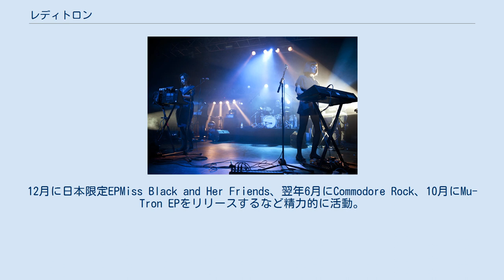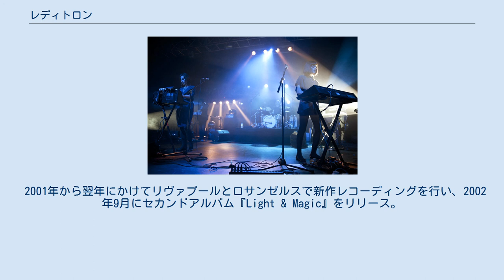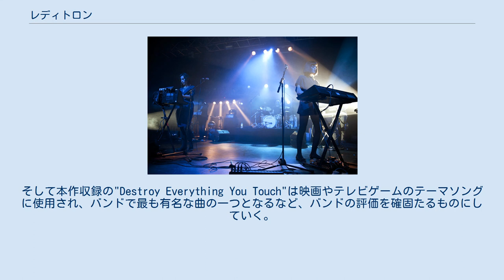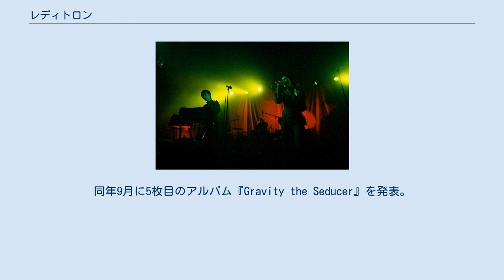レディトロン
左からヘレン、ミラ、ダニエル、ルーベン (2011年) レディトロン (Ladytron)はイギリス・リヴァプール出身のエレクトロ・ポップグループ。
1999年結成。
 無機質なエレクトロ・ポップのサウンドにニュー・ウェイヴやシューゲイザーの要素を掛け合わせたサウンドを鳴らすことで知られる。
レディトロン自身は自分たちのサウンドを「エレクトロニック・ポップ」と表現している。
歌詞は英語と、ブルガリア人ボーカリストであるミラ・アロヨの書くブルガリア語で綴られる。
 バンド名はロキシー・ミュージックのデビューアルバム、『ロキシー・ミュージック』の収録曲名から採られた。
ロキシー・ミュージックのメンバーだったブライアン・イーノは、レディトロンは「英国ポップ・ミュージックのベストである」と賞賛している。
 外部ミュージシャンとのコラボレーション活動も旺盛で、デイヴ・ガーン、ゴールドフラップ、プラシーボ、ギャング・オブ・フォー、ブロック・パーティ、ナイン・インチ・ネイルズといった多数のアーティストの楽曲リミックスも行っている。
 2004年頃になるまで、バンドは映画『アンドロメダ…』からインスパイアされたお揃いの制服を着てパフォーマンスを行っていた。
 90年代、リヴァプールで活動していた音楽プロデューサー兼DJのダニエル・ハントと、インダストリアルデザインを学ぶ学生だったルーベン・ウーが出会い、レディトロンが結成された。
1999年7月、ゲストボーカルを迎えて録音されたシングル"He Took Her to a Movie"でデビュー。
同年夏に2人は当時学生だったグラスゴー出身のヘレン・マーニーと、共通の知人からブルガリア人学生だったミラ・アロヨに出会い、現在のバンド編成が完成する。
12月に日本限定EPMiss Black and Her Friends、翌年6月にCommodore Rock、10月にMu-Tron EPをリリースするなど精力的に活動。
 ロンドンにて (2003年) 2001年2月にデビューアルバム『604』をリリース。
アメリカやヨーロッパ各国でも順々に発売され、評論家から軒並み高い評価を獲得（アルバムタイトルの意味について、ダニエルはカナダのブリティッシュコロンビア州のエリアコードであると答えている）。
また同年10月にリリースされたヒューマン・リーグのカバーアルバム『Reproductions: Songs of The Human League』に参加し、"Open Your Heart"をカヴァー。
 2001年から翌年にかけてリヴァプールとロサンゼルスで新作レコーディングを行い、2002年9月にセカンドアルバム『Light & Magic』をリリース。
以前よりもダークかつヘヴィな音楽性にシフトし注目を集める。
アルバムリリース後のツアーに1年以上を費やすなど、徐々にバンドは知名度を高めていく。
2003年10月にコンピレーション・アルバム『Softcore Jukebox』をリリース。
 フィラデルフィアにて (2009年) 前作のアルバムツアー直後、早速メンバーは新作制作の計画に取り掛かる。
2004年4月にはレコーディングが始まる予定だったが、所属レーベルとの契約問題により延期され、グループは改めてアイランド・レコードと契約。
翌2005年10月にサードアルバム『Witching Hour』を発表。
シューゲイザーやドリーム・ポップからの影響を前面に押し出し、新たな音響表現を示した本作は絶賛を浴びた。
そして本作収録の"Destroy Everything You Touch"は映画やテレビゲームのテーマソングに使用され、バンドで最も有名な曲の一つとなるなど、バンドの評価を確固たるものにしていく。
バンドは翌2年間をまるまる世界ツアーに費やし、ヨーロッパ各国や南北アメリカ大陸で精力的にライヴをこなしていく。
2007年には、ヨーロッパで行われたナイン・インチ・ネイルズのライヴのオープニングアクトに、トレント・レズナーからの申し込みで抜擢された。
 2008年6月に4枚目のアルバム『Velocifero』が発表された。
インダストリアルからの影響が見られるヘヴィで攻撃的なサウンドがフィーチャーされた。
また、TVゲーム『ザ・シムズ3』のサウンドトラックに"Rockfalls & Estuaries", "She Stepped O...